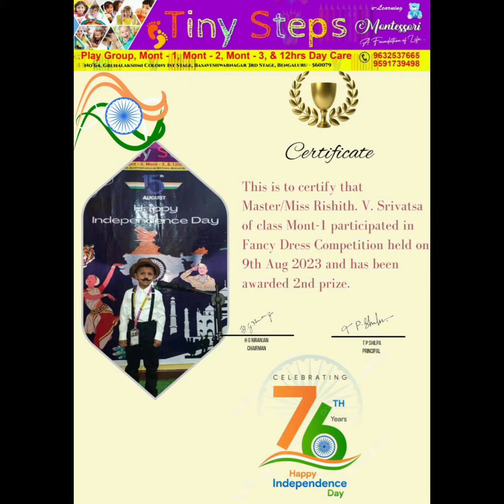Play Group and Mont - 1 Fancy Dress Competition 2023- Freedom Fighter's